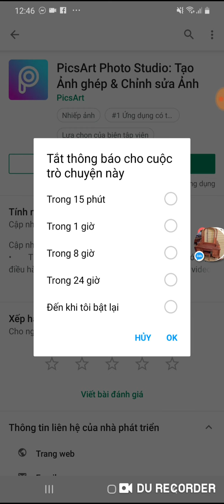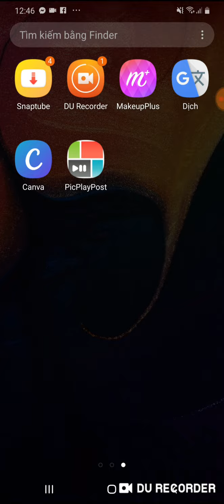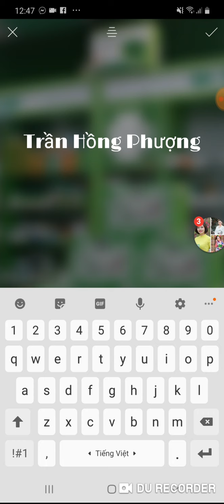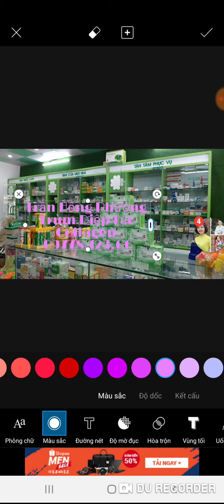CÁCH VIẾT CHỮ LÊN ANH_CỘP MÁC THƯƠNG HIỆU CÁ NHÂN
Theo dõi fb: Trần Hồng Phượng để tìm hiểu thêm nhiều thông tin về DIỆP LỤC

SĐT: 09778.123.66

PHƯỢNG_BÀ_MẸ_BA_CON_KINH_DOANH DIỆP LỤC

SỈ_LẺ_DIỆP_LỤC_COLLAGEN, DIỆP_LỤC KID